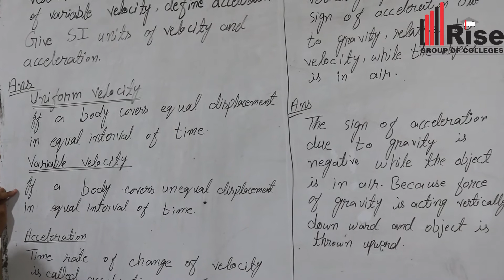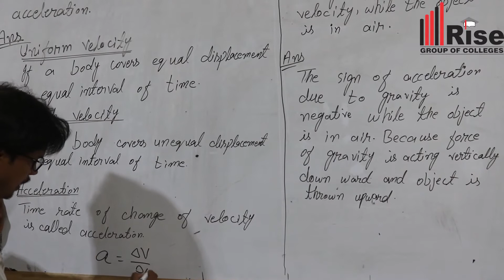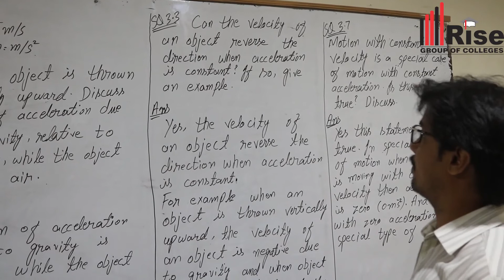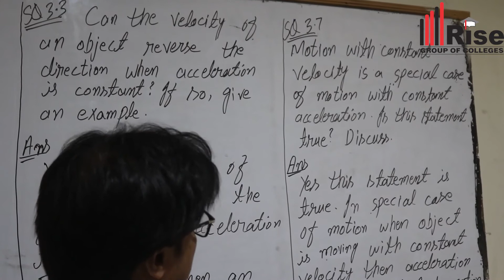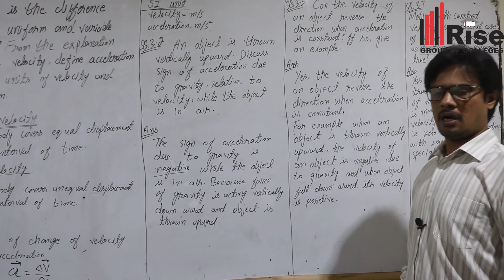Physics Lecture # 19|Rise College Multan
Physics Lecture # 20|Rise College Multan|